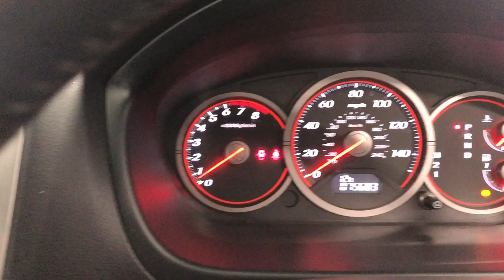Country Car Barford Warwickshire HONDA CIVIC AUTO LOW MILES ONE OWNER